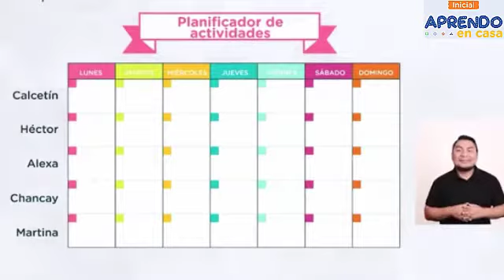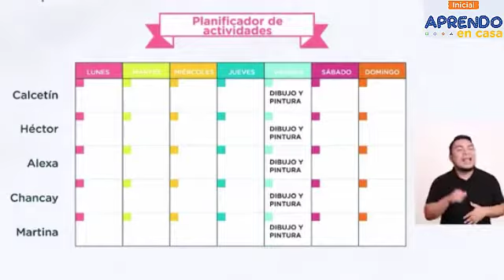LUNES 28 - 03 - 2022 | APRENDO EN CASA INICIAL 3, 4 Y 5 AÑOS TV PERÚ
APRENDO EN CASA INICIAL 3, 4 Y 5 AÑOS